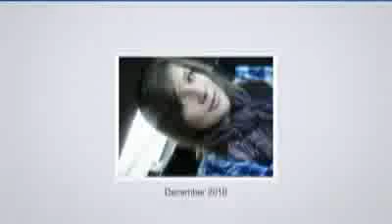Fotos de la chica más bella de 15 años de rumania